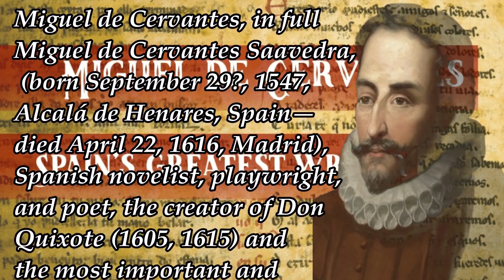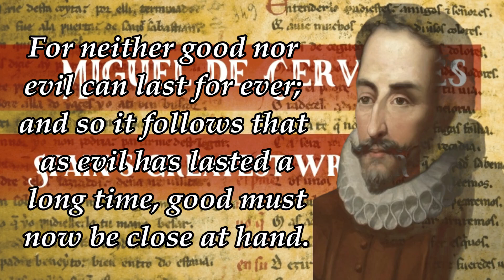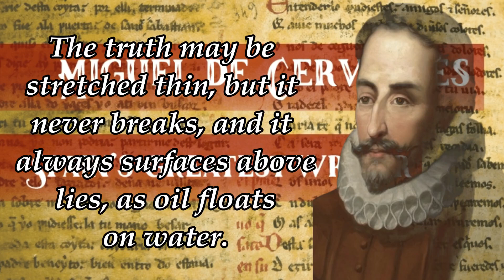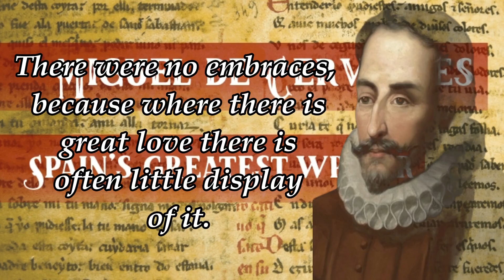Miguel Cervantes's Quotes